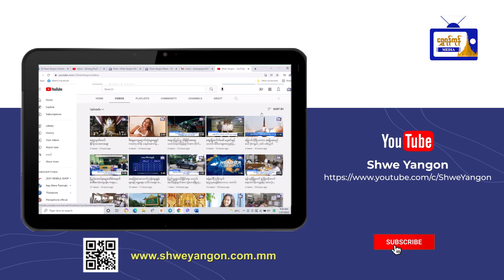ဒဂုံမြို့သစ်(အရှေ့ပိုင်း)မြို့နယ် ပြည်သူများအား စာအုပ်၊ စာစောင်များ ငှားရမ်းပေးကြောင်းသိရ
ဒဂုံမြို့သစ်(အရှေ့ပိုင်း)မြို့နယ်၊ အမှတ်
(၄)ရပ်ကွက် ပြည်သူများအား စာအုပ်၊
စာစောင်များ ငှားရမ်းပေးကြောင်းသိရ